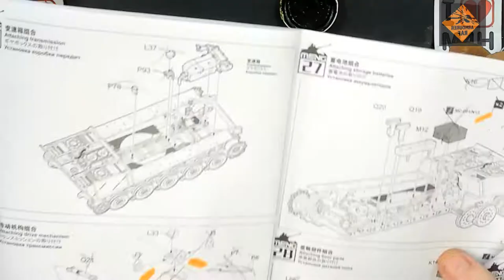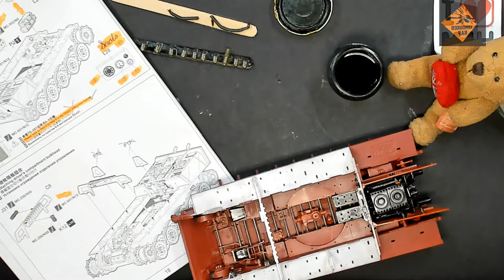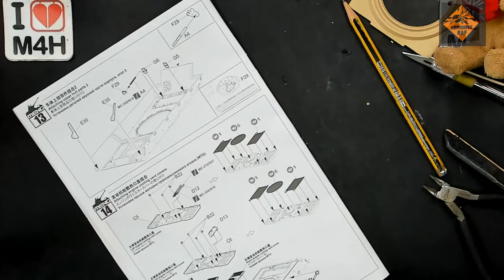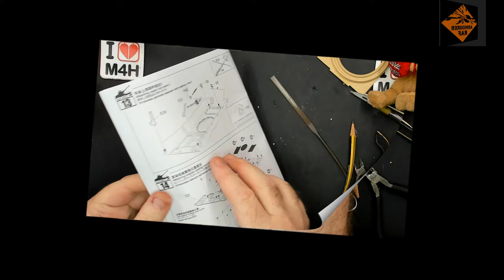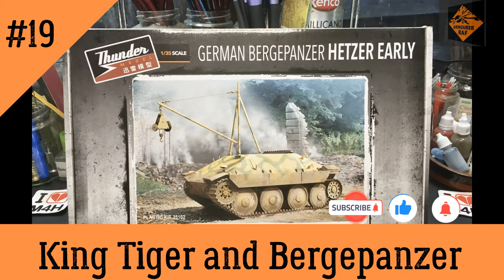Episode 19 of my King Tiger, with full interior, and BergePanzer (Hetzer Early)